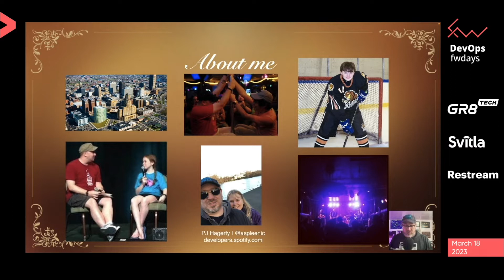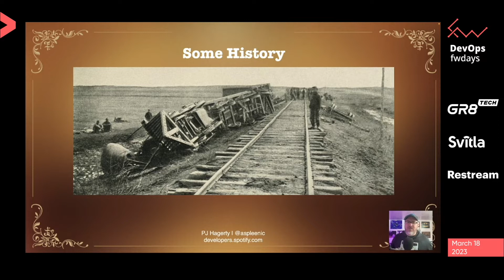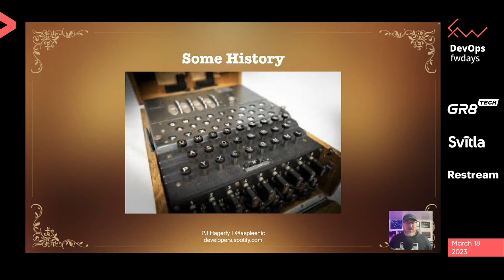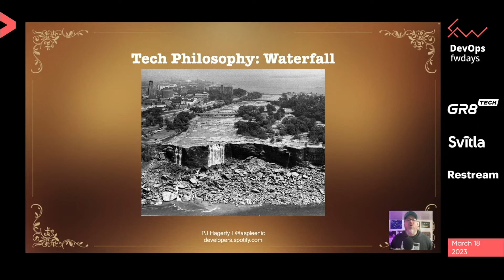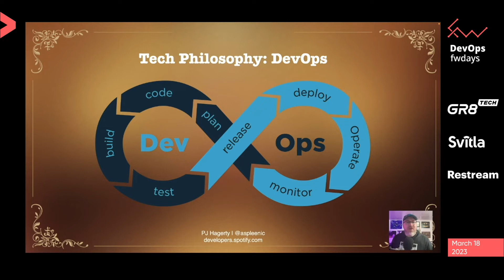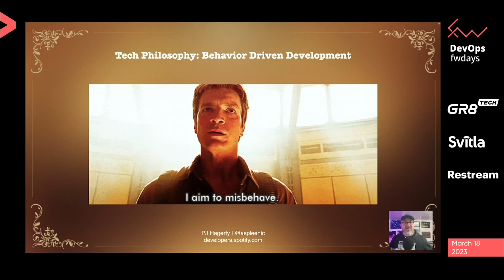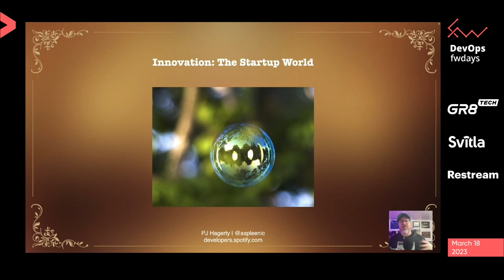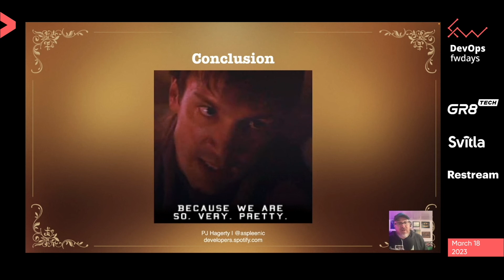"Innovation and Iteration — Understanding how we improve" PJ Hagerty / DevOps fwdays'23 [eng]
This is a video from the DevOps fwdays'23 online conference, which was held on March 18, 2023.

Talk description:
This talk will take a look at certain aspects of tech to see where we find value, where things have been built on shaky ground, and where strong foundations will move the industry forward.

We'll take a look at:
Philosophies and Fads (Agile, DevOps, BDD/TDD/Shame Driven Development)
Programming Languages: Emerging vs Established
Hardware, the Cloud, Containers, and Serverless
Each step will examine what we have learned from our past, what it means now, and where it may lead moving forward.

Fwdays has been organizing large-scale conferences for developers for more than 11 years for the following spheres: JavaScript, .NET, Python, Data Science, PHP, QA, Highload, Architecture, DevOps, Databases.

Sign up to be the first to know about the opening of ticket sales with the best price: